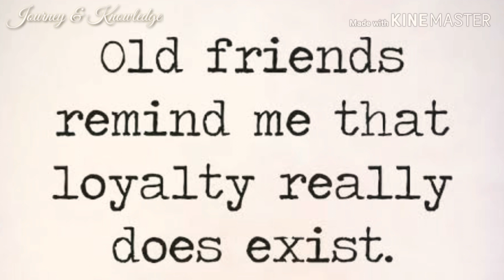Purano si denar katha (instrumental cover) | Rabindrasangeet | Harmonica.